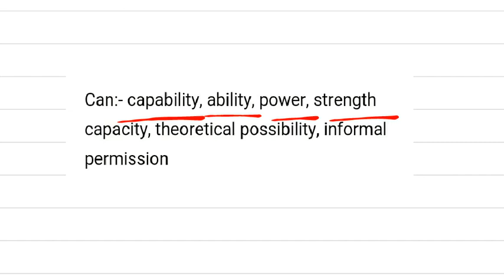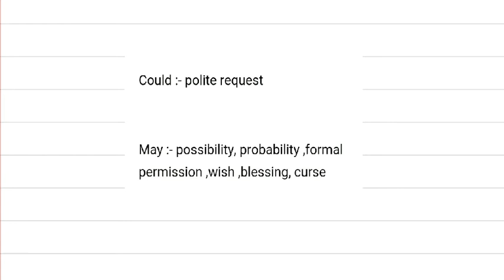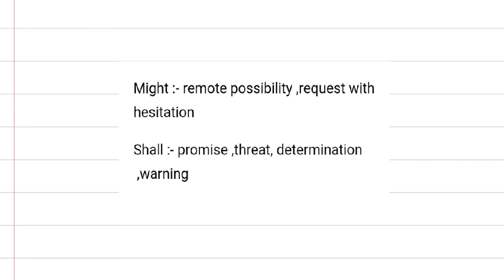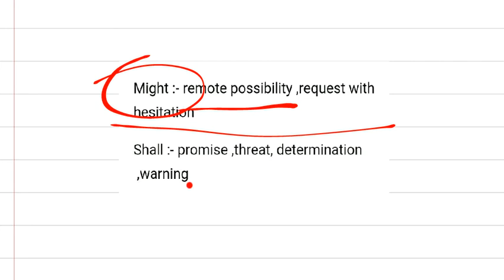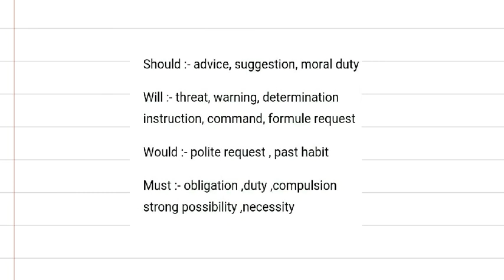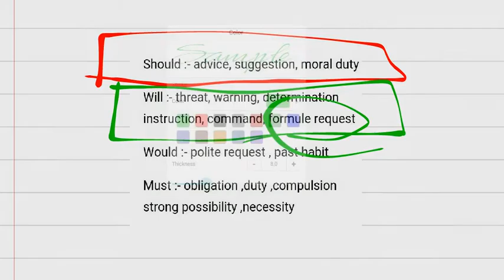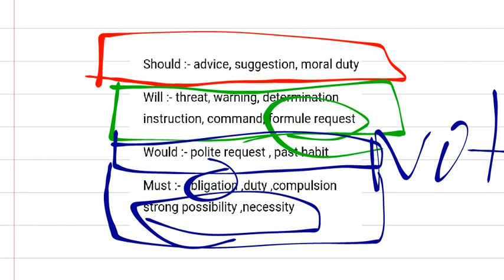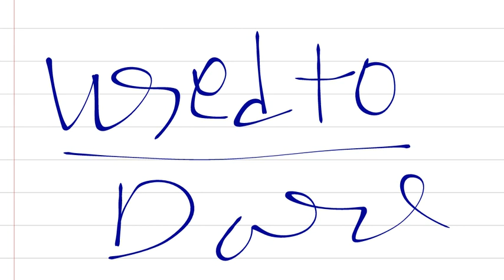Modal, English grammar, सरल भाषा में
English grammar
Modal English grammar
English grammar modal